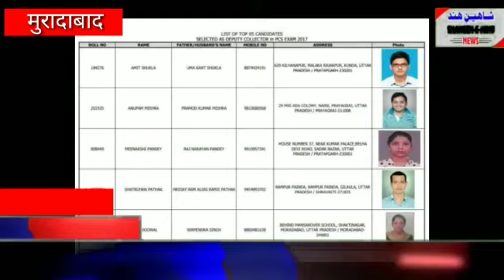छोटे से शहर मुरादाबाद की रहने वाली निधि ने पीसीएस में 5 वा स्थान प्राप्त कर UP का नाम रोशन किया